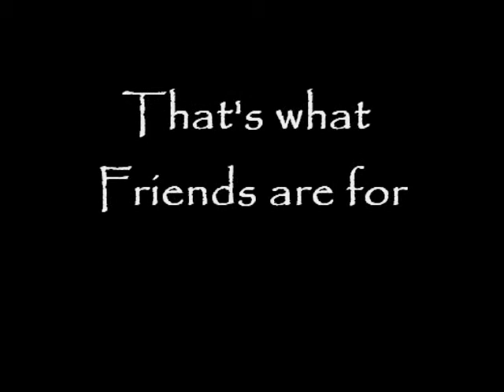Thats what friends are for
sweet rendition